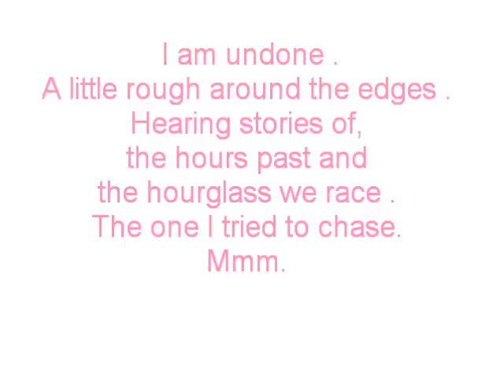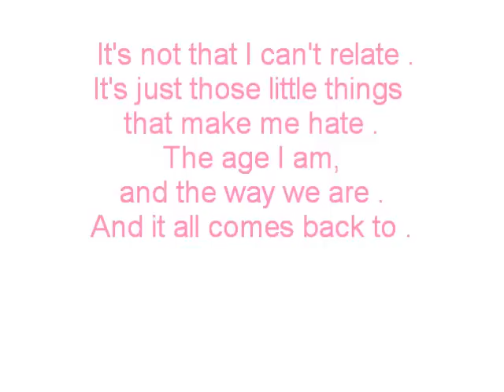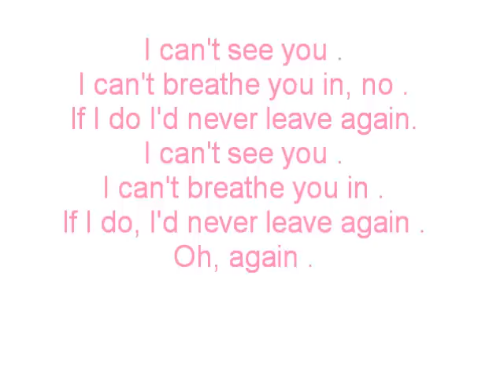Mia Carruthers - Breathe you in + lyrics .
Lyrics (also in the video) :

I am undone
A little rough around the edges
Hearing stories of
the hours past and
The hourglass we race
The one I tried to chase
mm.
We talk too much
a million words meaning
nothing at all
Telling stories of
nothing real
It's never how we feel
and they say time is how we heal
mm.

I can't see you
I can't breathe you in, no
If I do I'd never leave again
oh, again.

I love the concrete it's my
city grass beneath my feet
and walks with strangers
hundreds of years my senior
It's not that I can't relate
It's just those little things that make me hate
the age I am
and the way we are
and it all comes back to

oh, again.

If I breathe you in.